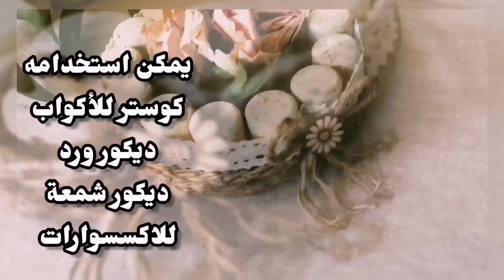Diy Decoration /How to make it easily 👍💯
Diy Decoration with your self easily
وهناك المزيد والمزيد من فيديوهات إعادة التدوير👍👍✔️🌹🌹
يمكنك متابعة الفيديوهات من قوائم التشغيل
وغيرها من قوائم التشغيل
يسعدني ويشرفني متابعتكم لقناتي❤️✔️😍🌹